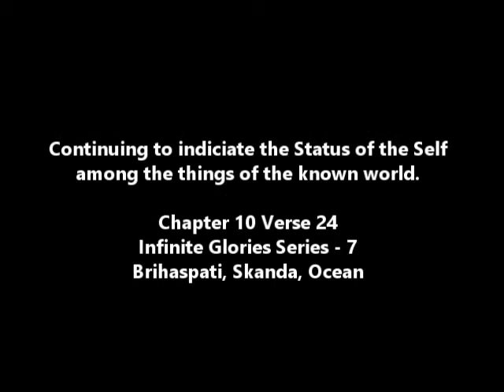298 - Infinite Glories Series - 7 | Who am I ? | Ch10v24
Continuation of the glories/ vibhutis (Ch 10 is Vibhuti Yoga... Joining with the Lord by knowing His Vibhutis) : I am Brihaspati among the Gurus; among generals I am Skand (Subramanya/ Kartikeya); and I am the Ocean among water bodies.

Clip 298: Ch 10, Shloka 24

पुरोधसां च मुख्यं मां विद्धि पार्थ बृहस्पतिम्।
सेनानीनामहं स्कन्दः सरसामस्मि सागरः ।।१०-२४।।